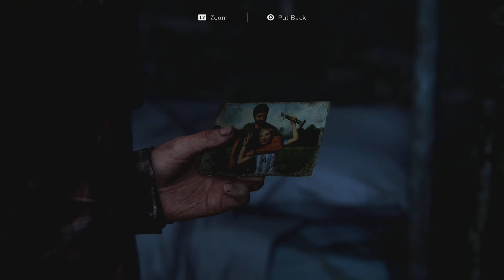LAST OF US PART I Walkthrough Gameplay Part 17 HYDROELECTRIC DAM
LastOfUsPart1 PS5 Walkthrough Gameplay Vinsaurus Critically acclaimed video game that came out for the first time back in 2013 on PS3, remastered version on PS4, and now a remake on PS5. The story is about Joel and Ellie, and a relationship developing between them while Joel is tasked to smuggle Ellie across USA. Thank you very much for your support :)